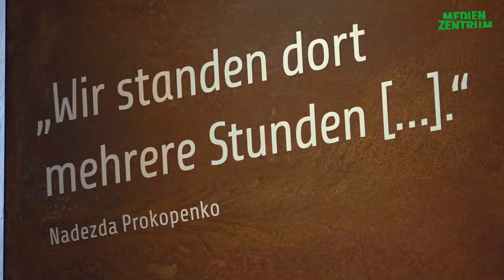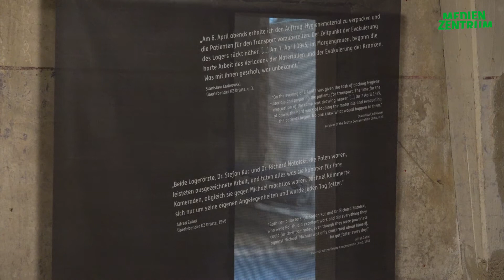Gedenk- und Dokumentationsstätte KZ Drütte - NEUERÖFFNUNG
Nach drei Jahren Forschung und Bauarbeiten wurde am 18. Oktober 2022 die Gedenk- und Dokumentationsstätte KZ Drütte feierlich neueröffnet.

80 Jahre zuvor, am 18. Oktober 1942 erreichten die ersten 50 Häftlinge das KZ Drütte, das unter einer Hochstraße auf dem Gelände der Reichswerke „Hermann Göring“ eingerichtet wurde. Es war eines der ersten und größten Außenlager des KZ Neuengamme. Die Häftlinge wurden zur Arbeit in der Rüstungsproduktion gezwungen.
1944 entstanden im Salzgittergebiet drei weitere KZ-Außenlager. Mehr als 1.000 Häftlinge starben an Unterernährung, Krankheiten, durch Arbeitsunfälle oder Exekutionen.